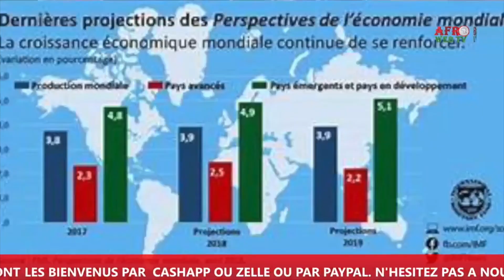TOGO: BILAN A L'ISSUE DES 62 ANS D'INDEPENDANCE (URBANISME) P2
Nous sommes un groupe d;animateurs et de journalistes residant aux Etats Unis qui mettons en exergue les maux dont souffre l'Afrique et informons la diaspora.Nous sommes disponible pour toutes vos suggestions sur le et nous croyons au meilleur devenir de notre continent .